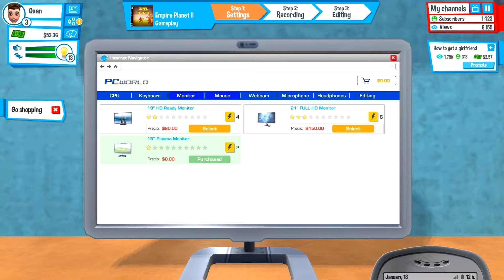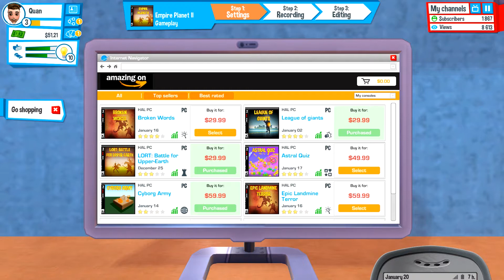1,000 SUBSCRIBERS | Youtubers life #2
Hello guys,
This is episode 2 of my youtubers life series.